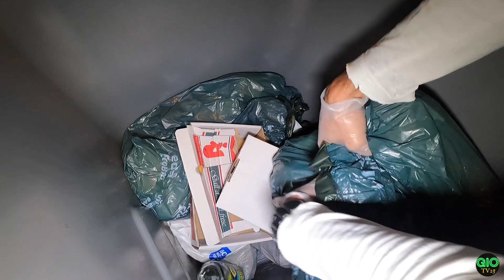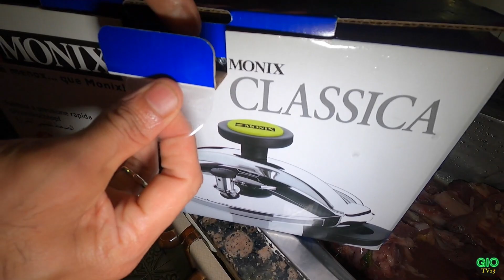Dumpster Diving | Karne Wowww!!!Grabe na talaga ang basurahan na ito pang pa high blood na naman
HELLO PO🥰mga KaTropa,KaUnbox at Kapamilya Kqmusta Po🥰